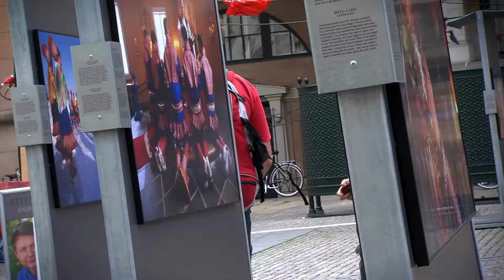Study Geography at the University of Copenhagen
Meet a PhD student and a teacher from the Geography and Geoinformatics MSc programme at University of Copenhagen.